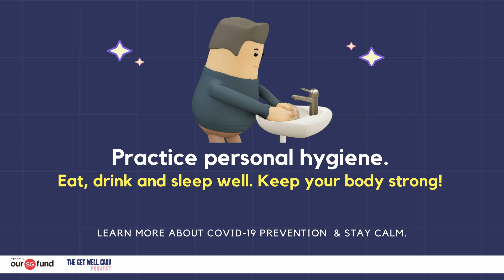Video 6 Covid-19 - Taking care of yourself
Update May-1 : Circuit Breaker period
Remember that you have to wear a mask whenever you are outside!

It is so important that during this time, we take all the precautionary measures to maintain our personal hygiene like washing our hands with soap often, eating and drinking well and getting enough sleep. When our body is strong, our body is able to defend ourselves better. However this does not guarantee that you will not get infected. Stay away from the crowd and practice social distancing. Stay home more if possible.

It is recommended that you also take your body temperature twice a day (morning and night) and if it above 38 degrees celsius plus there is cough and difficulty in breathing, you would definitely need to call for medical assistance. Follow the guideline set by your country on how to seek medical help for Covid-19.

We hope you find this video useful to share with the young ones.